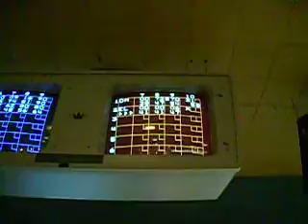Etta Rorraine Got a THRIKE! (3.13.07)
Bonnie (aka: Etta Rorraine) got a thrike and we almotht MITHED it!  Joanna let everyone know, though, tho it'th all good.

Bonnie wuth altho thruggring with feering nerbouth and prechured about being on film for her thecond chot. Chee did amathingly, though! Look at that!